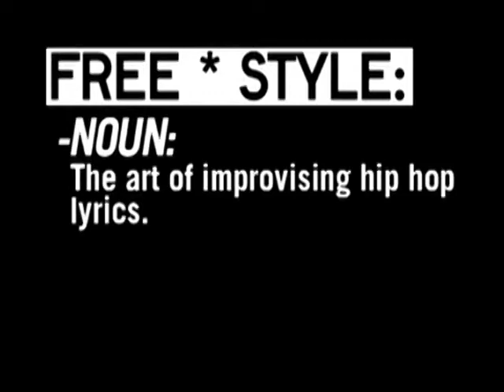Freestyle #84 - Teflon - W/ Interview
This episode featured Teflon.